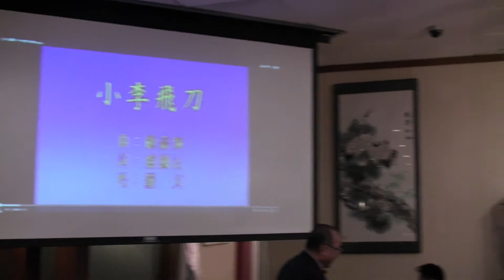洪興 Crossover 羅文 之 小李飛刀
Laura Ho (何寶群) & Wallace Yik (易洪興) Wedding Party at Golden Rice Bowl Restaurant, Edmonton, Alberta, Canada.